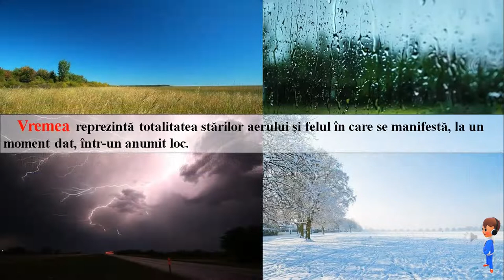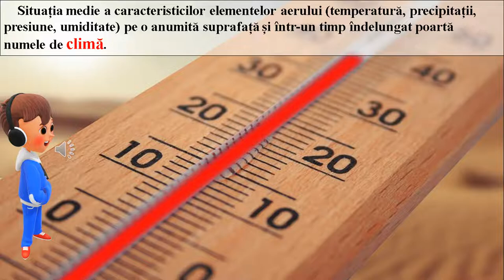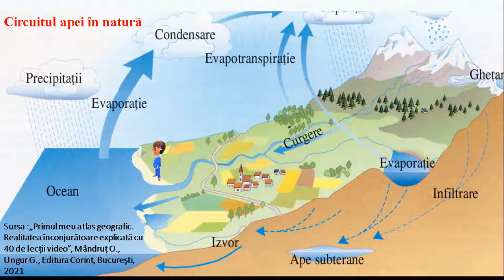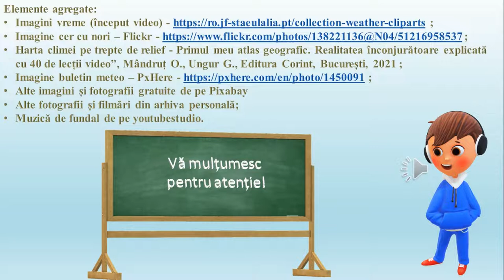Vremea, clima și apele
Această resursă educațională deschisă își propune dezvoltarea competenței specific 1.3. Utilizarea termenilor geografici simpli în contexte cunoscute, utilizând metoda observării.
Cu ajutorul acestei resurse educaționale deschise, elevii își formează competența specifică mai sus menționată într-un mod plăcut, fiindu-le expuse informații audio-video referitoare la vreme, climă și ape.